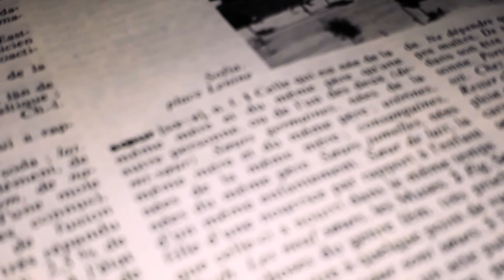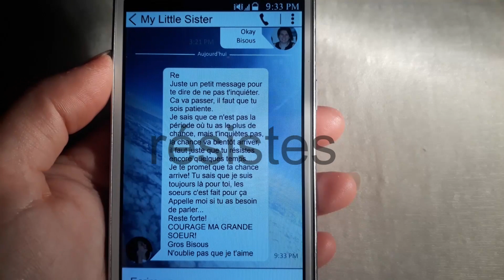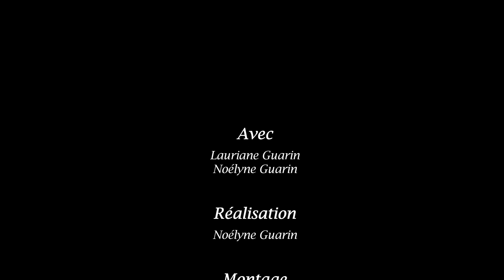Film étudiant 2019 : Une Soeur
Film étudiant réalisé dans le cadre du parcours CTD (Cinéma Théatre Danse) Production 2019

▼Université France